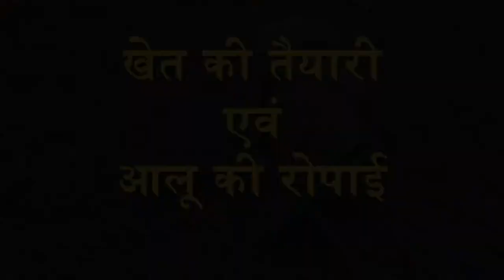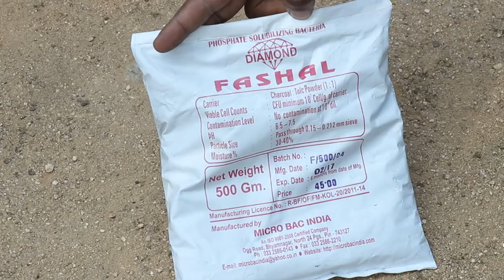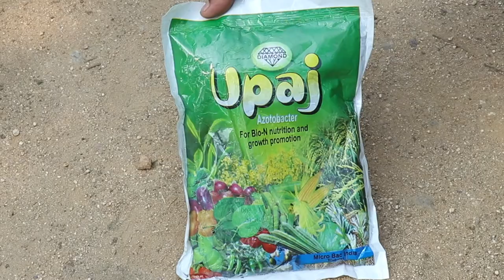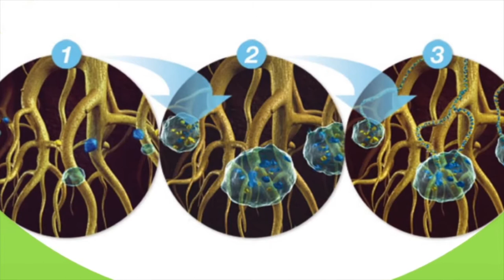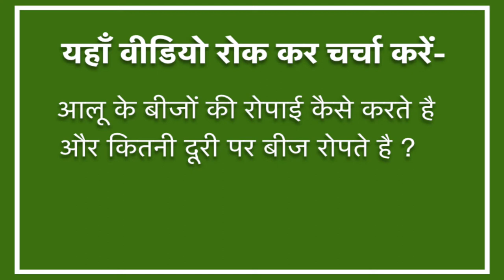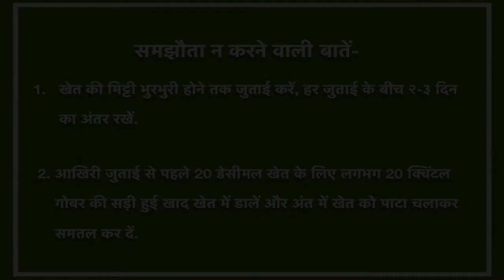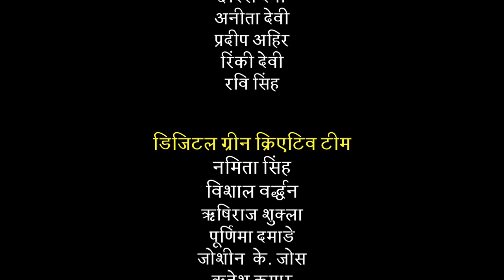Potato PoP- Land preparation and Sowing